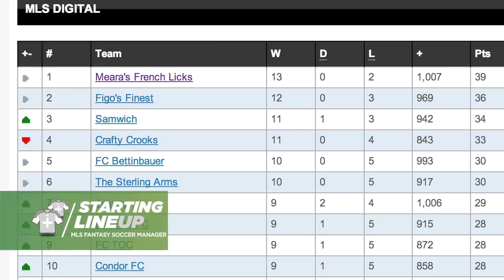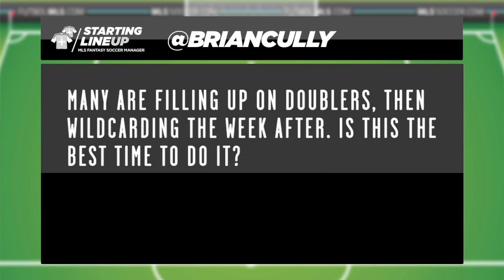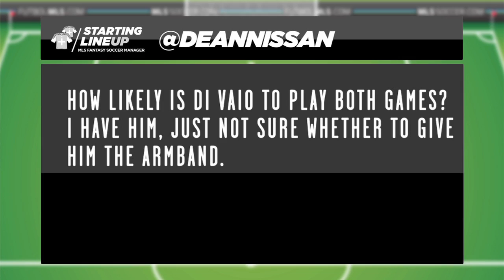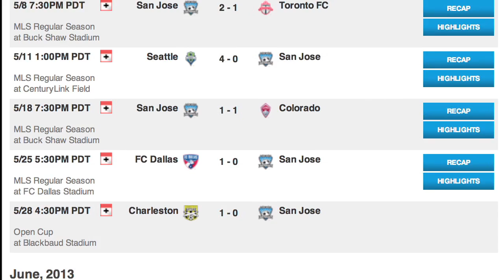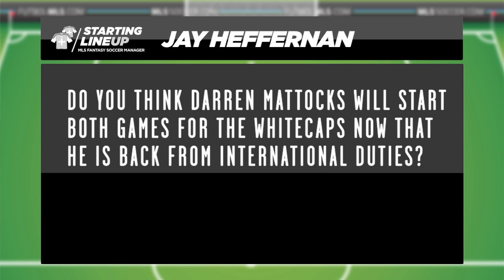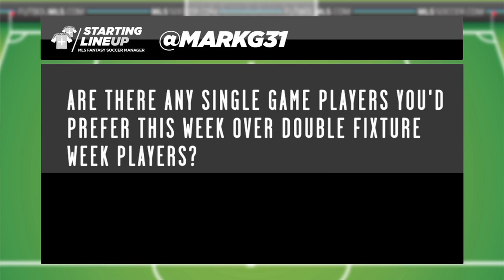Starting Lineup: MLS Fantasy Week 16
MLSsoccer.com's Jason Saghini and Andrew Wiebe answer your questions about MLS Fantasy and tell you who to buy, who to sell, and who is worth the price.